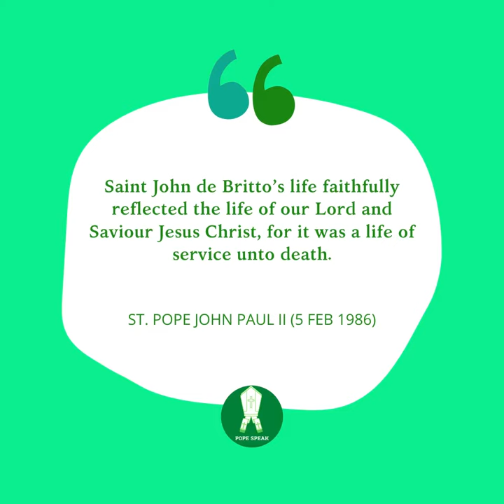St. John de Britto - Priest, Missionary, Swami, Martyr, Saint.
St. John de Britto - Priest, Missionary, Swami, Martyr, Saint. Happy Feast!!!